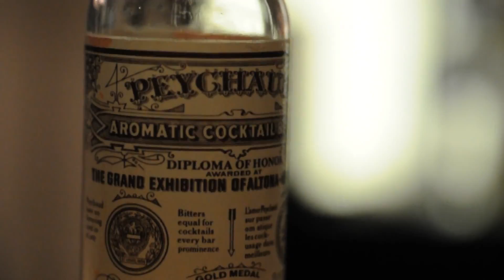Bondarev Serghei for Friends Cocktail Cup 2015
La Habana Vieja (Старая Гавана - исторический центр столицы Кубы).
Мой коктейль Старая Гавана отличный твист на Manhattan (что подчеркивает вишенка на дне бокала) на основе выдержанного рома кубинского происхождения Bacardi 8 с пряным сладким вермутом Martin Gran Lusso настоянном на обжаренном черном хлебе и биттером "Peychaud's".
La Habana Vieja была построена рабами и хлеб символизирует их главную ценность, а вермут их кровь. Ром символизирует саму Кубу.
Коктейль подается с задымленным вареньем из шишек на чипсе из хлеба, что символизирует встречу в Новосибирске и отлично дополняет суховатый вкус коктейля.
Рецепт:
Bacardi 8 anos - 60 ml
Martini Gran Lusso infused on bread* - 30 ml
Peychaud's Bitter - 2 dashes
Метод Приготовления: Stir
Украшение: Вишня выдержанная в бурбоне**, Варенье из шишек на чипсе из хлеба.
*Вермут на хлебе - 400 гр. хлеба (на 1 л. вермута) нарезать крупными ломтиками и жарить до "угля". В бутылку с вермутом добавить "сухари" и выдерживать неделю в темном месте. Процедить.
**Вишня в бурбоне - Вымочить вишню в бурбоне на протяжении 1 недели